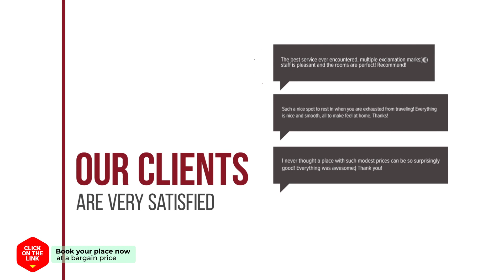Korea Zhonghengxin Apartment V hotel review | Hotels in Seoul | Korean Hotels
Korea Zhonghengxin Apartment V hotel video review. Hotels in Seoul, asian 3 stars hotels.